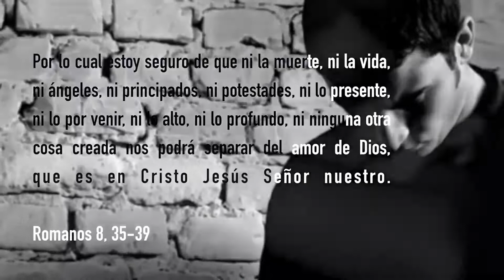Tu amor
Es una canción que trata del amor De Dios, cuando nos quiere alcanzar y no lo permitimos.

Esta canción la hice inspirado en una reflexión del amor de Dios, grabada en mi estudio de grabación.

Letra, música, arreglo musical, composición: José Antonio Martínez

Sello musical: JAM Records Production Music Studio

Managua, Nicaragua